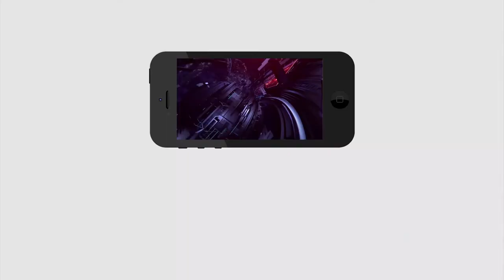Nara Lokesh VS Police at Chandrababu House | Over Chalo Atmakur | PDTV News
పోలీసులకు లోకేష్ చెప్పిన మాట ఒక్కటే